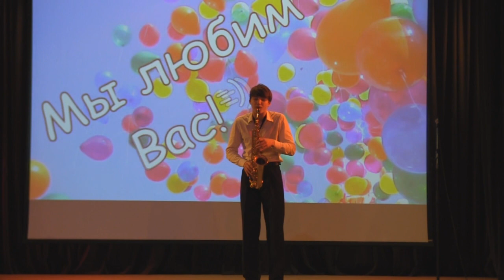Кирилл Скорынкин - Misty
Праздничный концерт к 8 марта